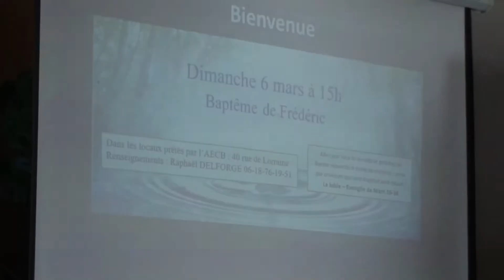Baptême Frédéric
Dimanche 6 mars  à 15h nous avons la joie d'accompagner Frédéric dans sa démarche de baptême. La rencontre a eu lieu exceptionnellement: 40 rue de Lorraine  à Epinal (L'Assemblée Evangélique Centre Biblique accepte de nous prêter ses locaux pour l'occasion).

Le baptême d'adulte (pratiqué par immersion) nous renvoie directement aux pratiques des premiers chrétiens et à l'enseignement de l'évangile.

Un baptême est l'expression publique d'un engagement personnel envers Dieu après une démarche de foi , de repentance et de changement de vie. Il symbolise l'engagement à vivre une vie avec Dieu.

Lors de cette réunion, le sens du baptême sera expliqué puis Frédéric aura l'occasion de partager son expérience  personnelle de découverte de la foi.